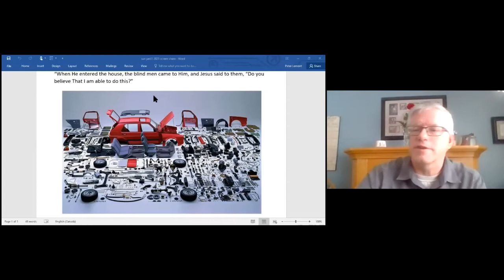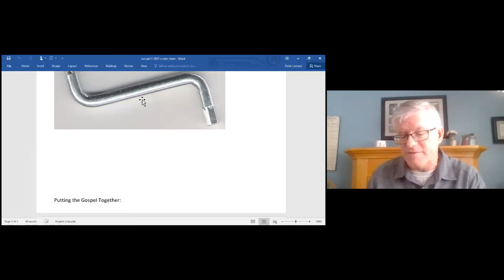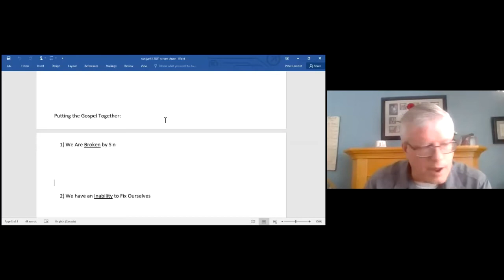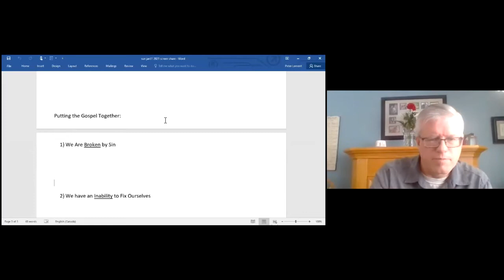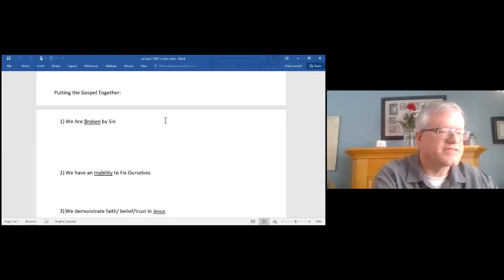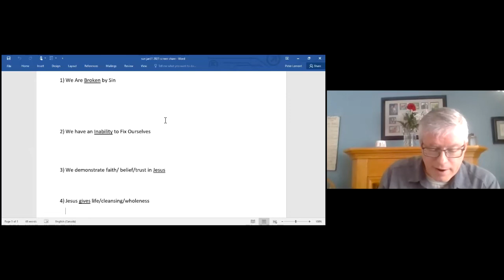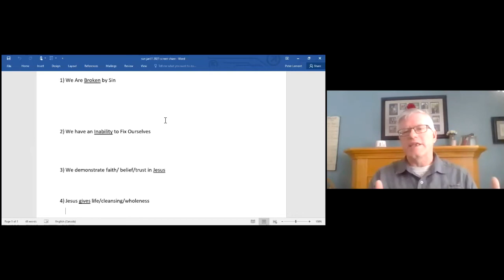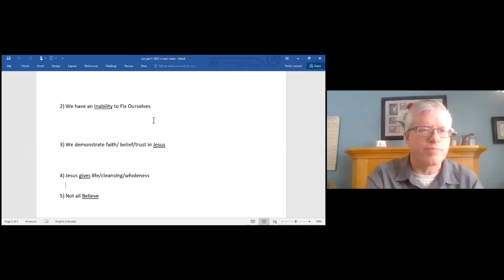Pastor Peter Jan 31, 2020